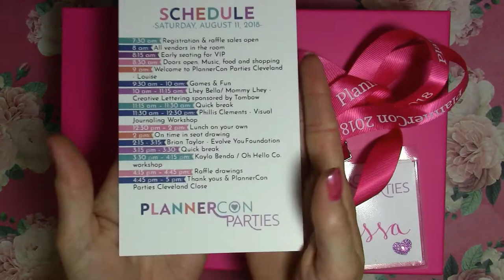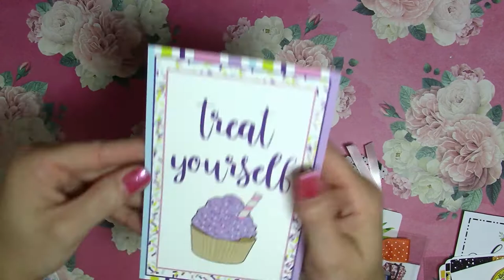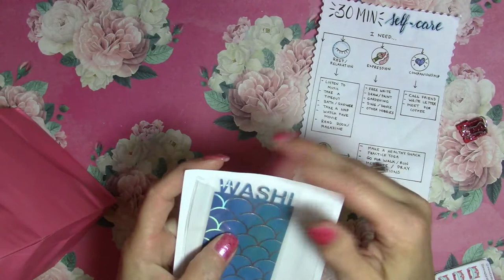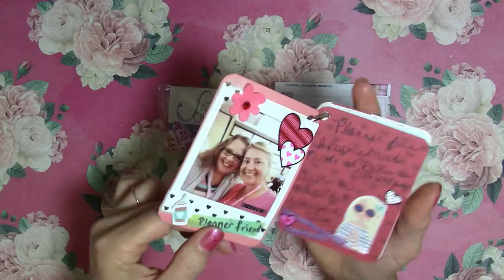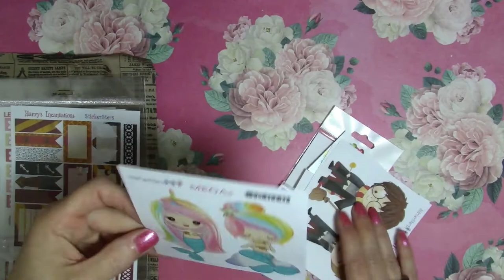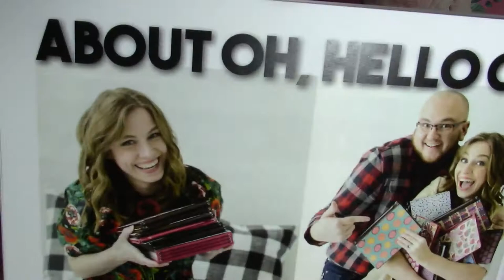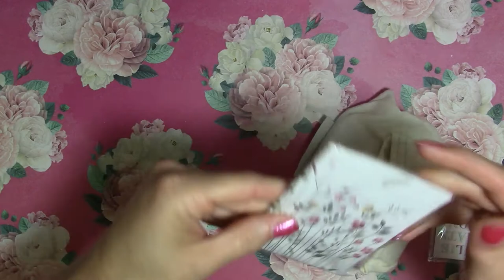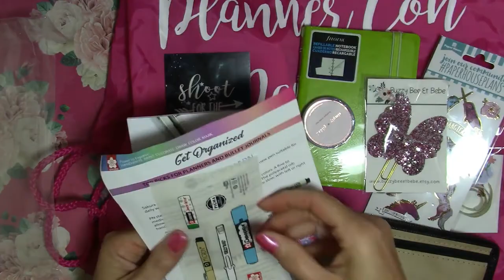PlannerCon Parties Cleveland :)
Hello :) I atteneded PlannerCon Parties Cleveland :) Here is a look at the goodies and my take on the overall experience :) I do gush a bit :) Thank you so much to the Louise and the Team, the Speakers, the Vendors and the Sponsors for such a fun event! I   I PR for a couple shops, links and codes below:)

Nicole @plansthatblossom IG

Brian Taylor - Evolve You Foundation

Scenic Serenity

PR Teams:
Three Tiny Bows Save 20% with TTBVANNESSA